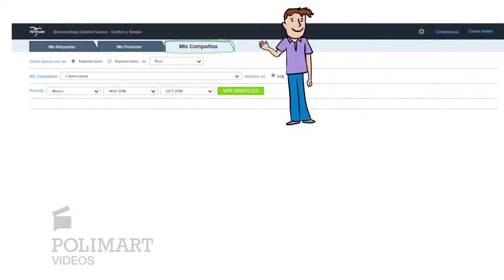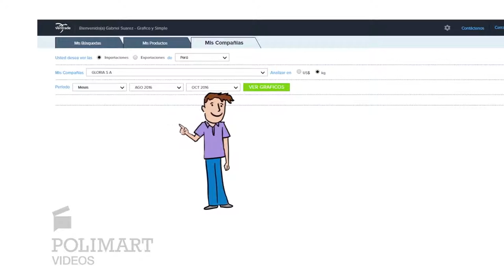Polimart | Veritrade - Mis Compañias